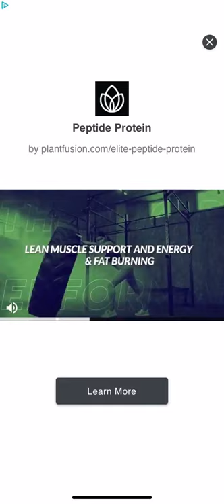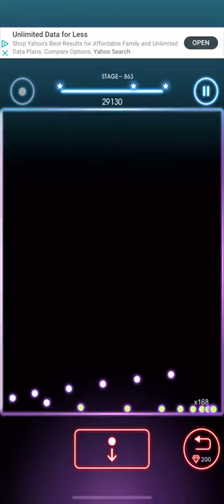Bricks Breaker Quest Level 863